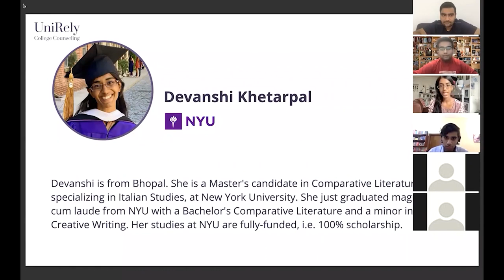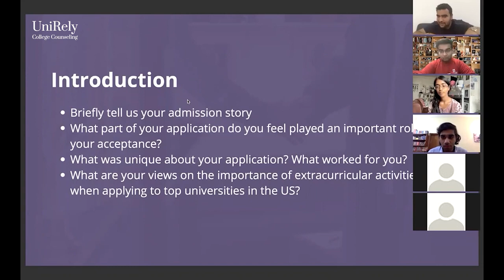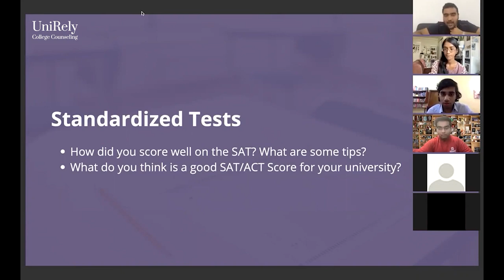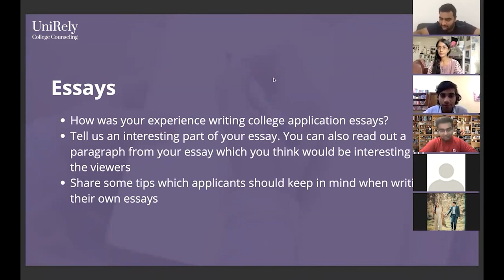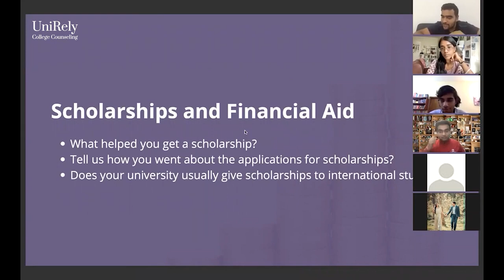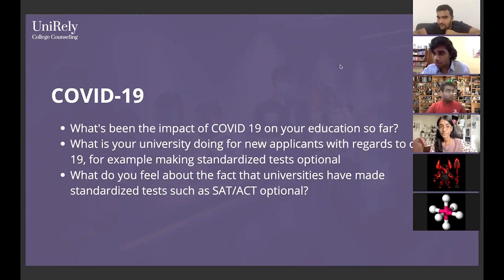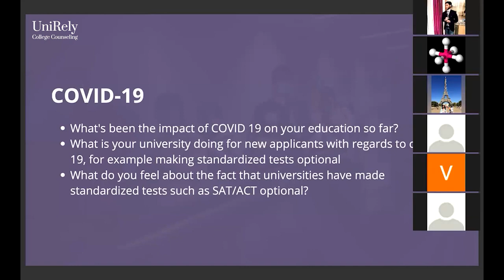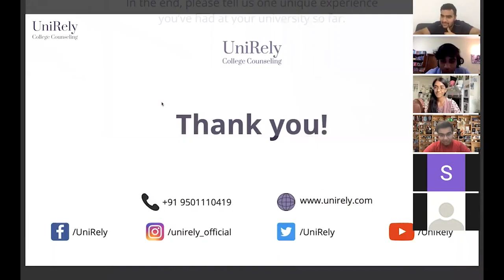UniRely’s panel discussion with mentors from NYU, Georgia Tech & Indiana University | US | Chapter 1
Watch panel discussion about important components of the application process such as standardized tests, essays, scholarships, and the impact of COVID-19 for international students applying to universities in the US. UniRely's mentors from top global universities like Indiana University Bloomington, New York University (NYU) & Georgia Tech answered all your questions related to studying abroad.

About UniRely: UniRely is a unique college counseling platform where applicants can connect with student mentors studying in the very same universities being applied to. Our aim is to cater to the student's needs by providing university specific assistance which includes guiding through the application process, giving an insight to the traditions in the university, and the housing applications.